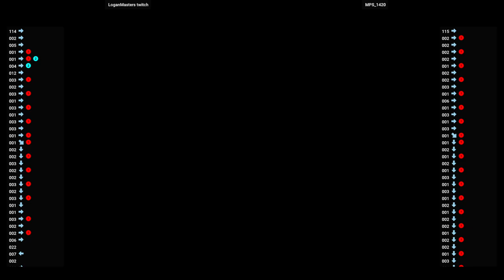Metal Slug 6 🕹 LoganMasters twitch 🇦🇷 VS MPS_1420 🇨🇱 | Fightcade